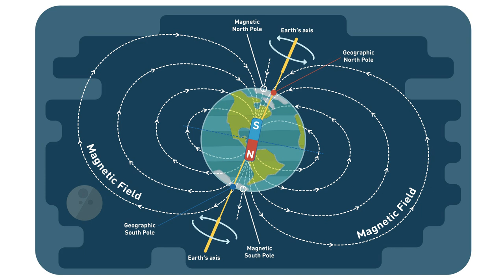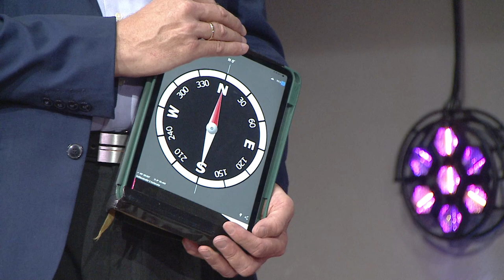Navigation für dein Leben - Daniel Müller - Missionswerk Karlsruhe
In einer Welt voller Möglichkeiten brauchen wir einen klaren Bezugspunkt für unsere Lebensnavigation. Wo wir ihn finden, erläutert Daniel Müller in seiner Predigt.